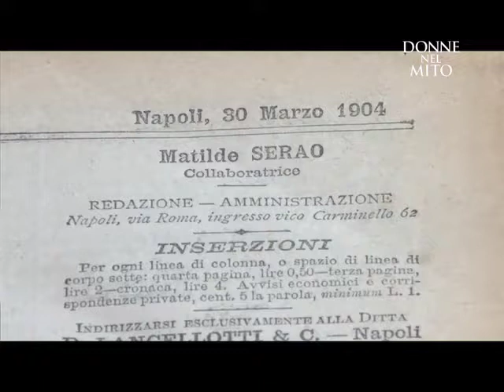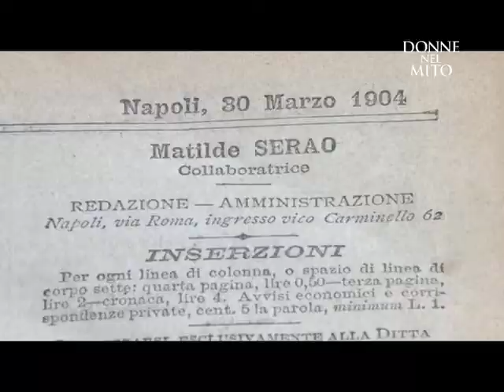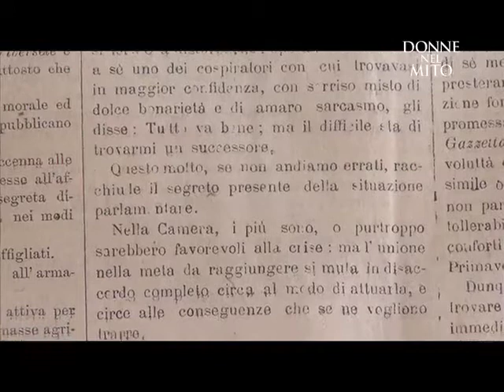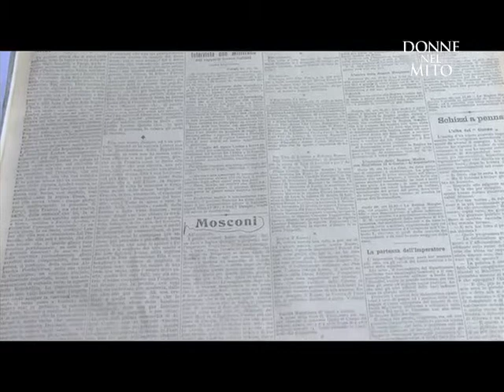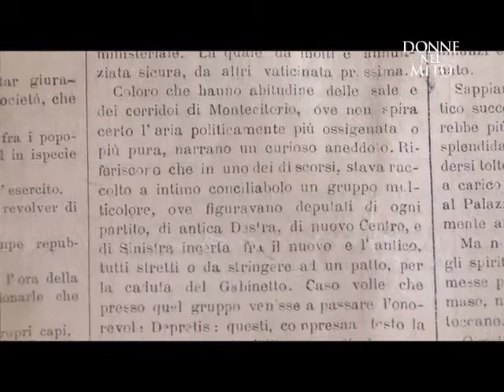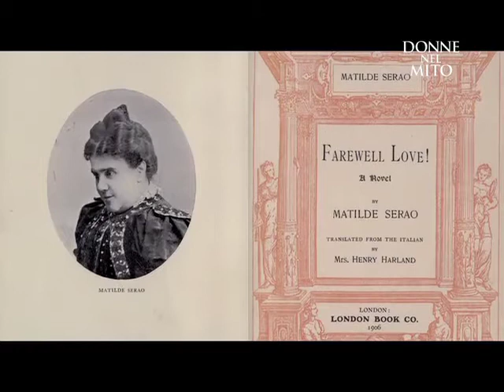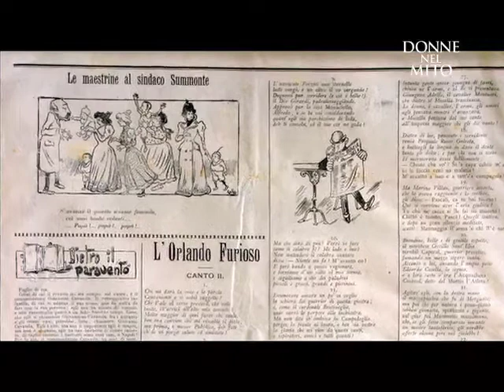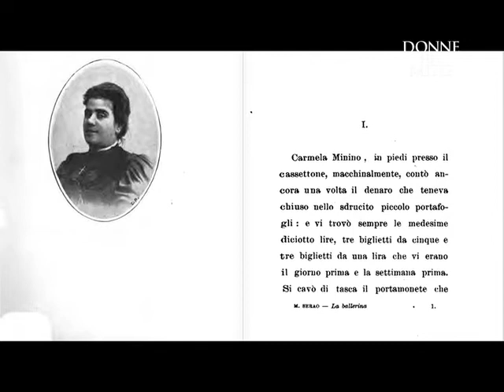Donne nel Mito: Matilde Serao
Di Marco Spagnoli

Concept

Matilde Serao, la prima donna italiana a fondare un quotidiano. Giornalista, scrittrice, inventrice del Gossip raccontato sui giornali con la sua rubrica ‘I Mosconi’ ebbe una vita complessa e travagliata, scegliendo di diventare la madre adottiva dell’orfana della sua rivale, che si era suicidata per amore di suo marito. Un esempio della sua forza d’animo e della sua personalità unica ed elegante di giornalista intelligente e acuta: una donna non bella e che eppure nella cronaca delle storie di Napoli divenne interprete originale e lungimirante.
Una personalità fondamentale della nostra cultura e del giornalismo italiano.

con

Antonella Cilento
Titta Fiore
Lidia Luberto
Donatella Trotta

Cinematography by Federico Herman
Film Editing by Arcangelo Pugliese